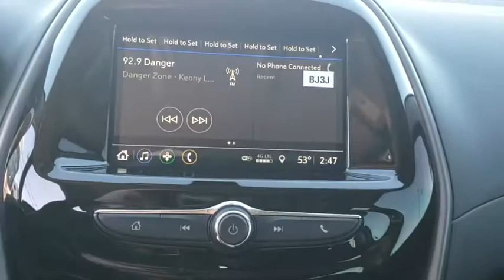2019 Chevrolet Spark Owasso, Tulsa, Claremore, Pryor, Broken Arrow, OK N663600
Caribbean Blue Metallic New 2019 Chevrolet Spark available in Owasso, Oklahoma at Suburban Chevrolet. Servicing the Tulsa, Claremore, Pryor, Broken Arrow, OK area.

Suburban Chevrolet
1300 S Lynn Riggs Blvd

$3,118 off MSRP!2019 Chevrolet Spark LS FWD Caribbean Blue Metallic 1.4L DOHC30/38 City/Highway MPG